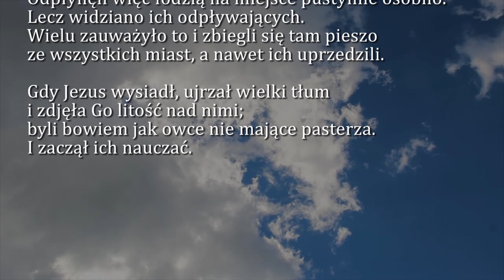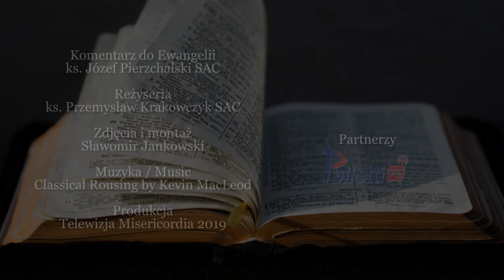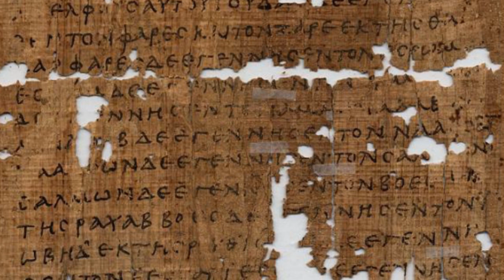Dobra Nowina na dziś | 9 luty - Sobota, IV tygodnia zwykłego